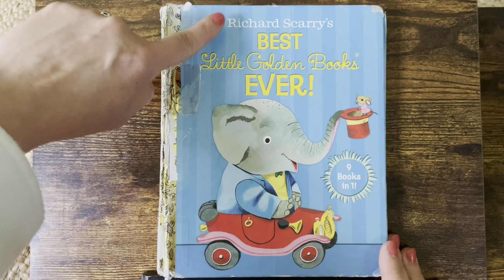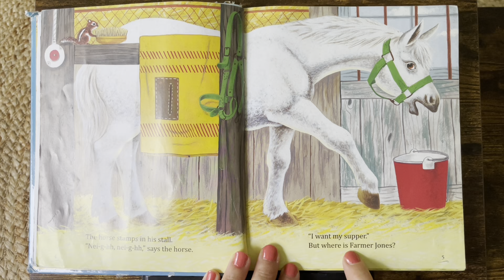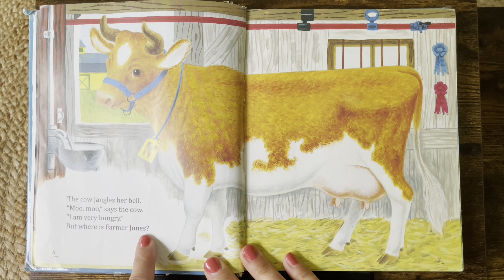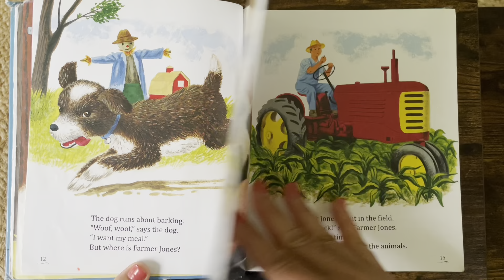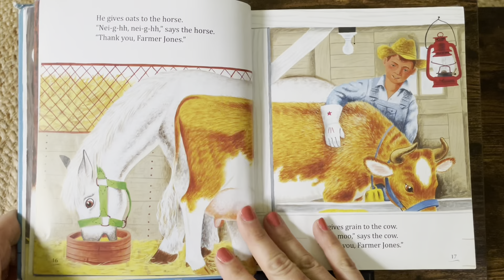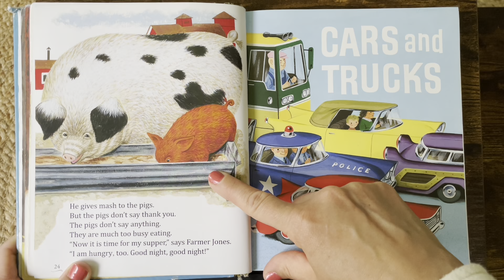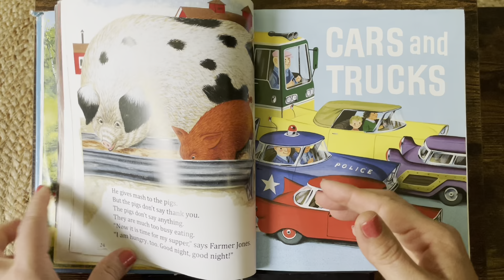THE ANIMALS OF FARMER JONES | LEARN ANIMAL SOUNDS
It is suppertime on the farm. The animals are very hungry. But where is Farmer Jones? The cow jangles her bell. "Moo, moo," says the cow. "I am very hungry." But where is Farmer Jones? Published 50 years ago, this simple, satisfying story is illustrated in Richard Scarry's early, more painterly style.

Dr. Seuss book videos
Dr. Seuss books read aloud with words
Dr. Seuss books collection
Best kindergarten read alouds
Funny preschool books read aloud
Story book read aloud
Bedtime stories for toddler read aloud
Storytime for kindergarten
Read along books for 3 year olds
Kindergarten learning video reading
Kindness read aloud
Great day for up read aloud
Reading counts books
Seasons read aloud kindergarten
Homeschool read alouds
Math read aloud kindergarten
Interactive read alouds
Teacher read aloud for kindergarten
Interactive read aloud kindergarten
Long read alouds for first grade
3rd grade read aloud books
Interactive read aloud preschool
The cat in the hat read and learn
Language development
Early learning
Emotional intelligence
Reading skills
Interactive reading
Person reading
Educational toddler videos
Educational videos
Soothing storytelling
Soothing storytime
ESL reading
ESL videos for high school students
Preschool animal learning videos
Preschool reading
Bedtime books read aloud
A book a day
Speech therapy
Gifted reading
Background video for kids
Teaching aids
special education
Interactive read aloud
Homeschool videos
Homeschool read aloud
Homeschool storytime
Montessori
Library
Accelerated reading
Learn to Read
Beginner Books
1000 books before kindergarten
Mothers goose nursery rhymes
Social skills read aloud elementary
Social skills read aloud books
Read aloud books for kindergarten social skills
Math read aloud books for preschoolers